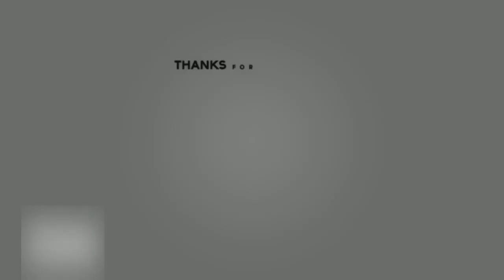Ethereal Charms Location in Destiny 2 Shadowkeep!